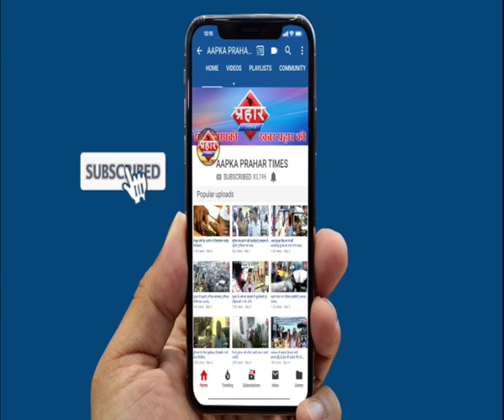हॉकर्स के नाम पर झोल बंद ट्राफिक हुई खत्म ,पुलिस और टीएमसी के काम की हो रही सराहना | Prahar Times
हॉकर्स के नाम पर झोल बंद ट्राफिक हुई खत्म

हॉकर्स के नाम पर झोल करने वालो का चूल्हा बन्द

पुलिस और टीएमसी के काम की हो रही सराहना
झोल करने वाले अब दूसरा रोजी रोटी की तलाश  करें

prahar times